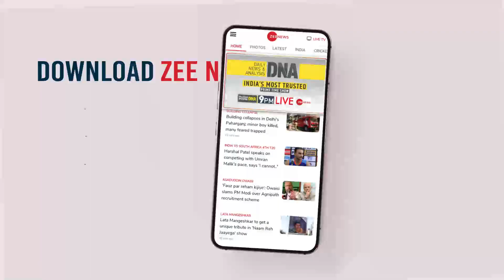PFI Banned: रेड के दौरान एजेंसियों को मिली मैगजीन | Breaking News | Popular Front Of India | Hindi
PFI पर छापे के दौरान जांच एजेंसियों को अहम सबूत मिले हैं. छापे में IED बनाने का सामान भी मिला है. बता दें, PFI के खिलाफ बड़ी कार्रवाई करते हुए केन्द्र सरकार ने उसे भारत में 5 साल के लिए बैन कर दिया है. PFI के अलावा उससे जुड़े 8 संगठनों पर भी पाबंदी लगा दी गई है. PFI पर देश विरोधी गतिविधियों में शामिल होने का आरोप है.

During the raid on PFI, the investigating agencies have got important evidence. IED making material has also been found in the raid. Let us tell you, taking a big action against PFI, the central government has banned it in India for 5 years. Apart from PFI, 8 organizations related to it have also been banned. PFI is accused of being involved in anti-national activities.